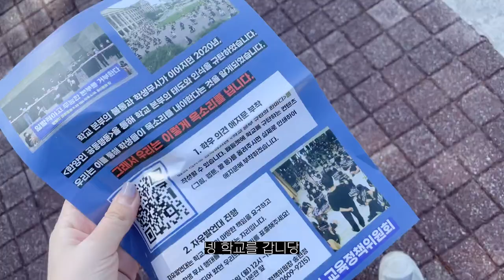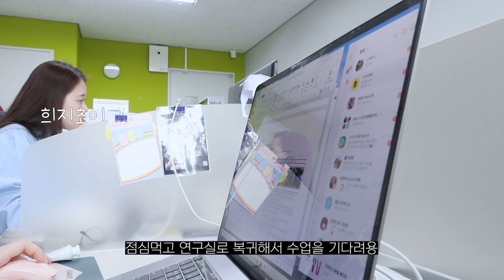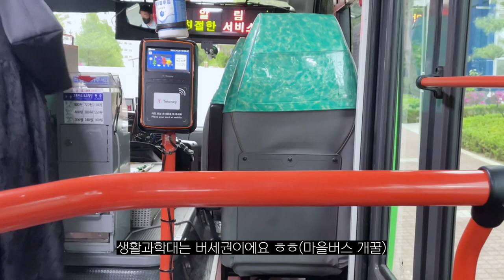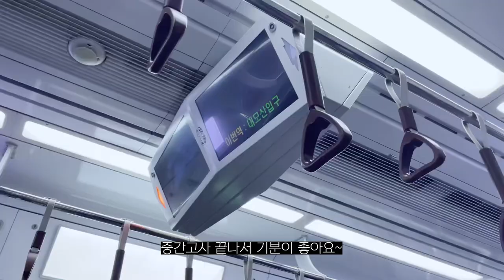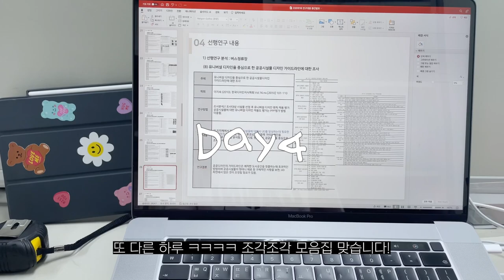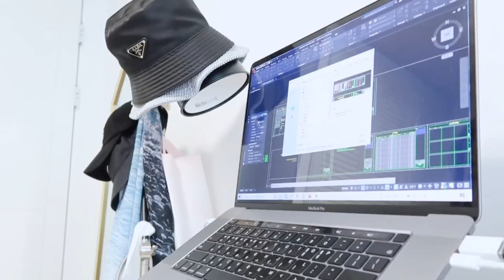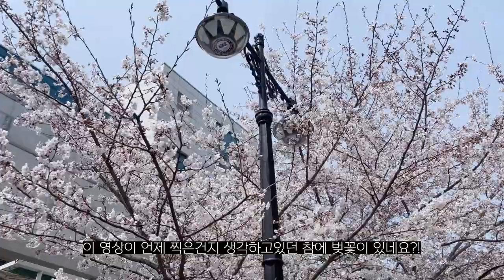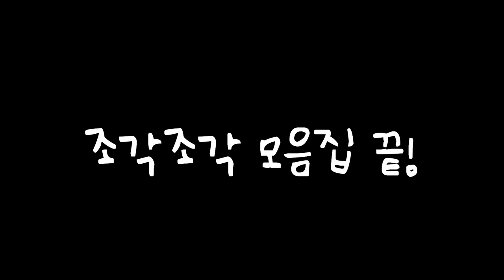대학원1학기zip📁📩찍기만하고 못 올린 영상모음 / 실내건축디자인과,대학원생,브이로그